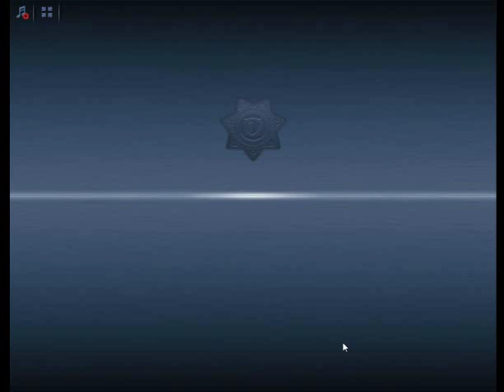Criminal Case Pacific Bay Case 29 Examine Bloody Branch